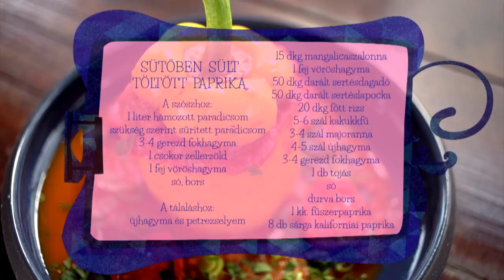Borbás Marcsi szakácskönyve - Sütőben sült töltött paprika (2020.06.07.)